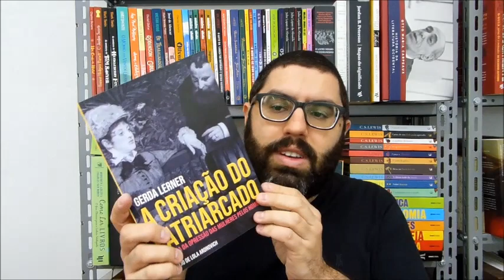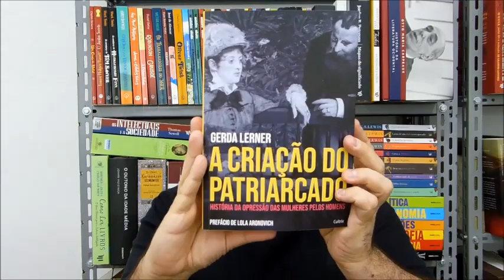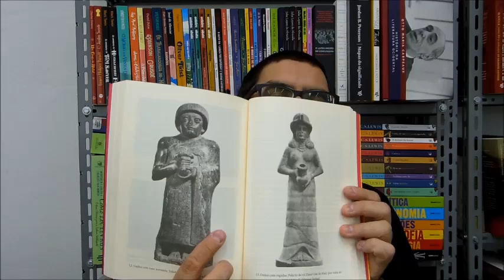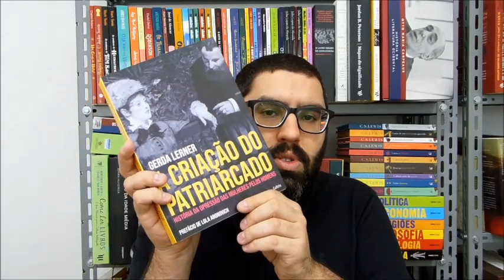A criação do patriarcado Gerda Lerner (comentários e resenha) OLeitor (oleitor O Leitor o leitor)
Onde encontrar os livros:
A criação do patriarcado - Gerda Lerner

Roma: A História De Um Império - Greg Woolf

O conto da aia - Margaret Atwood